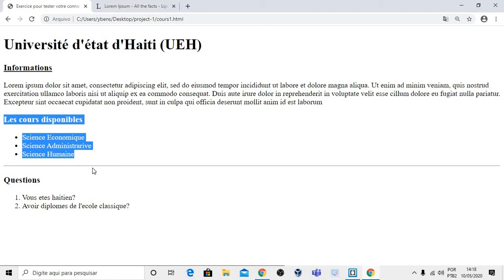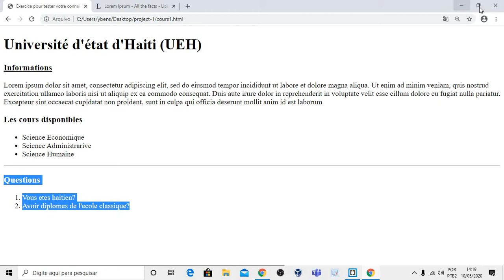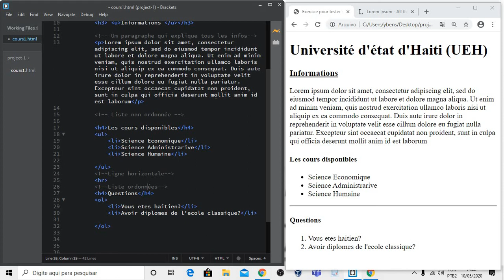Tester vos connaissances HTML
Tester vos connaissances en HTML

Ybenson Augustave (Codeur)